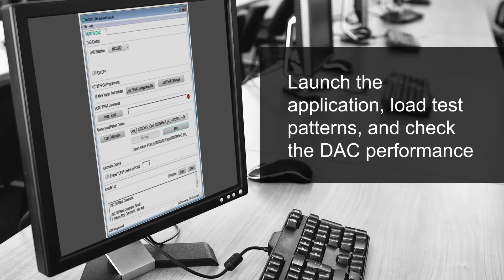Maxim Integrated's RF MUXDAC Data Source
Advances in communications, radar, and other applications are driving increased data rates and wider signal bandwidths. Evaluating RFDACs requires technical expertise and complex platforms and equipment.

Don't have AAC account yet? Register here! It's free and always will be.